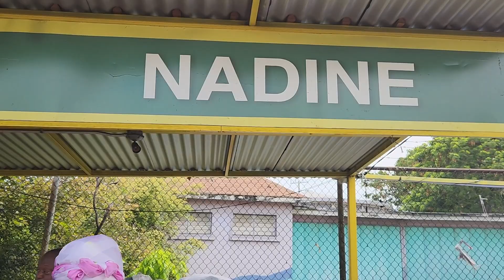COME GET ROAST CORN WITH ME AT HEROES CIRCLE | JAMAICA VLOG